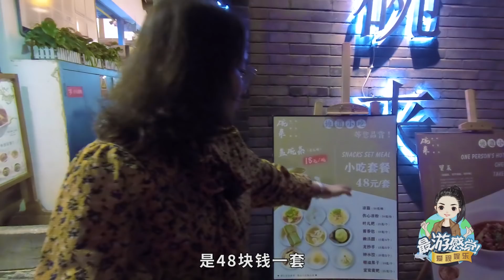到成都寬窄巷子找吃的，48元9樣小吃，菜上來的瞬間感覺太坑了！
到成都旅遊，來到了著名景區寬窄巷子，發現這裡游客非常多，美食也非常多，說是小吃街也不為過。我來到了一家裝修很古香古色的餐館，點了一個48元包含9樣四川特色小吃的套餐，雖然小吃挺美味的，但這份量少得可憐，感覺有點坑啊。